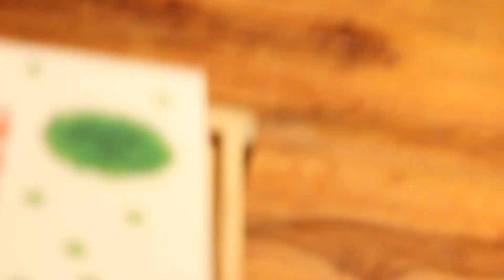HOW TO: BAJER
Så er vi sgu tilbage fra Mallorca, desværre gik aftalen med Blomberg i vasken..